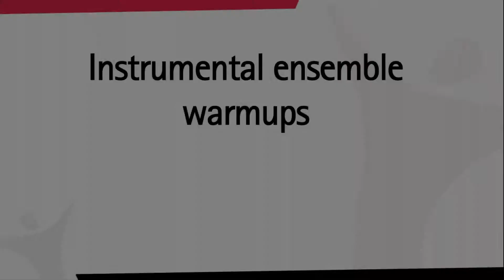eClip Arts Unit Virtual Instrumental Warm Ups: Blending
The players are responsible for good pitch, not the conductor however as conductors we need to teach them how to listen and what to listen for. Here is a way to encourage good blend, (synonymous with good pitch) right from the first tuning exercise.

National Professional Standards for Teachers: Standard 2